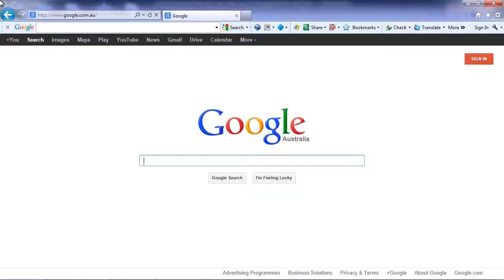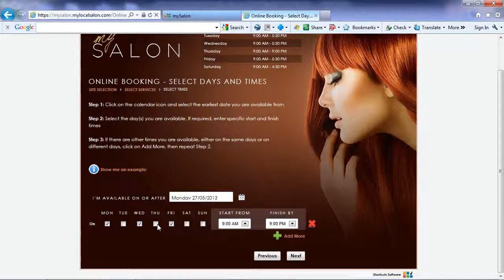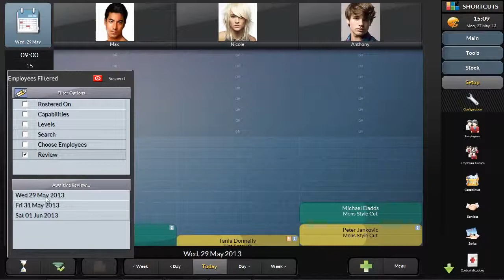Shortcuts BookME Hair Salon Demo Video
Take the tour of the Shortcuts Software BookME tools, and find out how they can help you grow your hair salon business. Watch this demonstration video to find out how Shortcuts Marketing can help your hair salon take bookings online, anytime, anywhere, and increase new client appointments and client visit frequency.